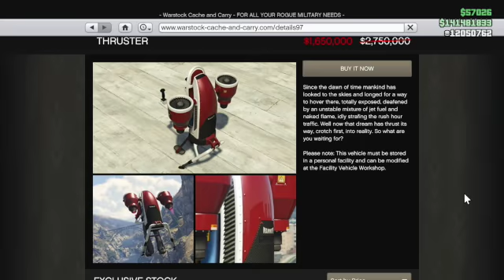GTA Online Weekly Update September 3rd 2020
GTA Online Weekly Update September 3rd 2020. double money, sale items. podium vehicle. event week. 09/03/20